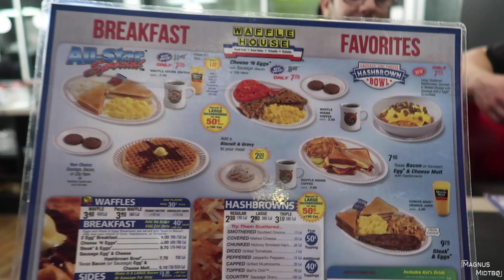LAST DAY WITH JUJIMUFU AND TOM #123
- Surfing The beach
- Slidely Blue
- Wildside
- You're In Trouble Deep
- Animals
- Vanilla Urban
- Ghostly
- Bad Habits
- Down In The Dirt

Here is the last vlog with Jujimufu and Tom Boyden. I hope you like it.

- Norrøna
- Scarpa